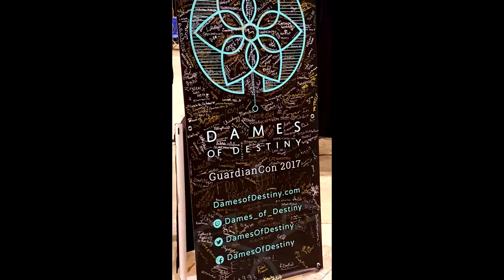Guardian Con 2017 KSigKid's Adventure Vlog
Guardian Con 2017 Adventures!!  yes we had a blast in July, and cannot wait to visit Tampa again in 2018!  Enjoy the Vlog and see some familiar faces like King Gothalion, Deej, Cozmo, a concert from Daddyphatsnaps, and even Cayde making a speech!

THANKS to Selphie Kinneas for Editing this video together!

One year after the events of Destiny: Rise of Iron, the Red Legion faction of the Cabal, a military-industrial empire of massive amphibians, attack The Last City with overwhelming forces, led by their commander, Dominus Ghaul. Ghaul, believing the Traveler erred in giving humanity the light, succeeds in stripping the Guardians of their powers and forcing them to flee the Tower. Scattered and powerless, the Guardians must acquire new powers to face Ghaul and the Red Legion, and venture to new worlds in the Destiny universe.

Gjallarhorn. It's Back. In Black. Pre-order and get the black and silver Iron Gjallarhorn Rocket Launcher.*

The wall which stood for centuries along the southern border of Old Russia has collapsed, a battle-scorched reminder that our enemies still seek to destroy us all. Fallen mutants now scavenge the tombs of the Golden Age, and the plague they have unearthed in the wastes is more dangerous than even they understand. Join Lord Saladin. Journey into the Plaguelands. Learn the fate of the Iron Lords and stop the growing threat before it is too late.

Includes:
New Story Campaign & Quests
New Armor and Gear
New Weapons
New Raid
Maximum Light Increase
New Strike
New Plaguelands Zone & Social Space
New Crucible Mode & Maps
New Enemy Faction and Bosses